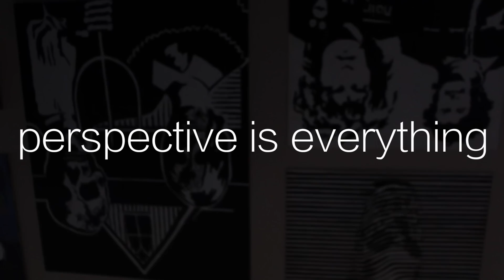Addison's Art Gallery Tour - (Part 1)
Perspective Is Everything - Art Gallery Tour (Pt.1)
Come into my home as I give you a private Virtual Tour of my personal Art Gallery! See art through the eyes of the artist who created it! All pieces were created by myself, Addison Van Buer between 2012 and 2015.